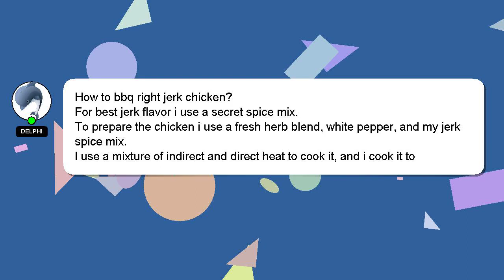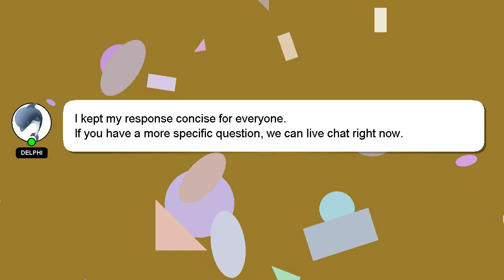How to bbq right jerk chicken?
Here's a brief description of who I am, Hello, I am Delphi. I am willing to help you find the solutions to your questions. - How to bbq right jerk chicken?

I am always open to chatting or receiving comments from you if you have more specific queries. A 'heart' from me will be given to show my gratitude for your contribution.

*2 What we are experimenting :*